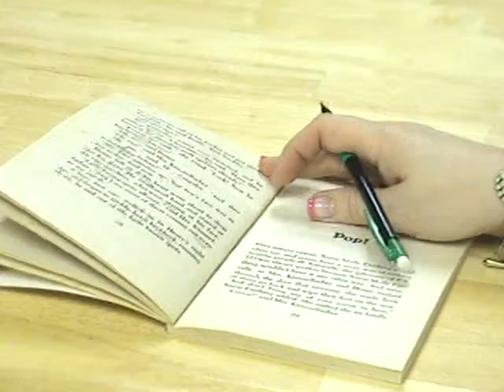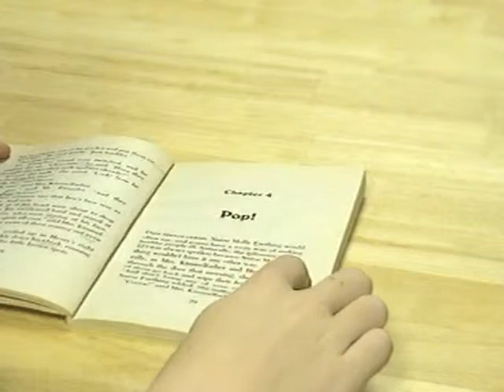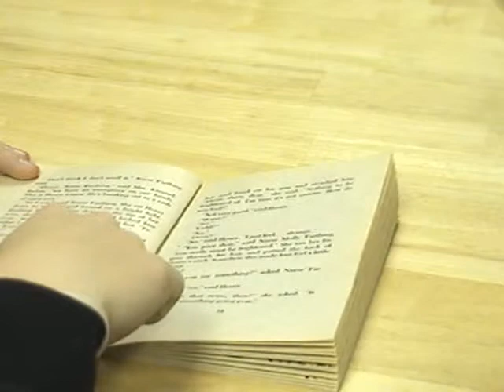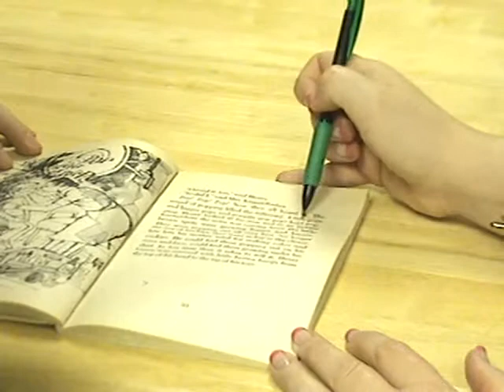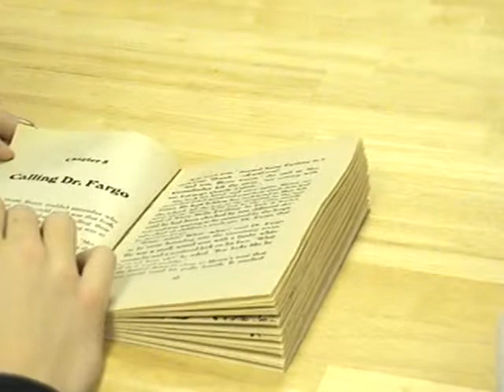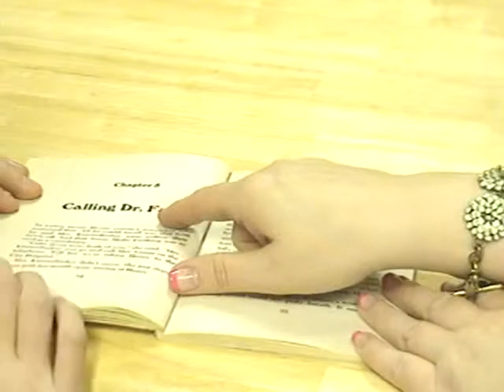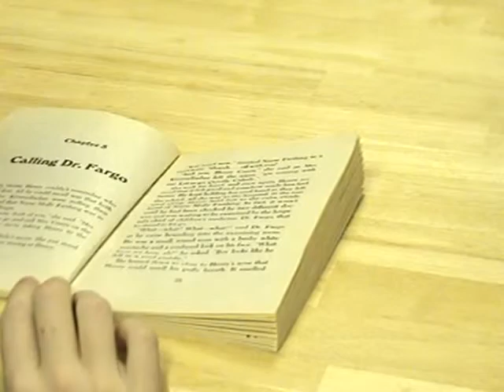UURC Higher Steps Assisted Reading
An example of the assisted reading echo, solo, rate and accuracy, and comprehension components of a University of Utah Reading Clinic Higher Steps(SM) lesson.
Please note that the content of this video may be somewhat dated - for more updated information see our